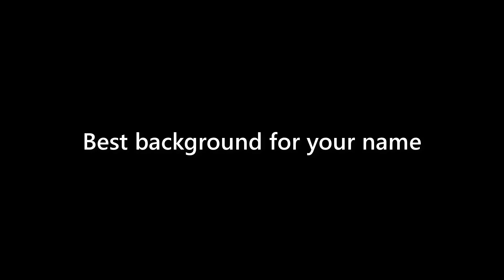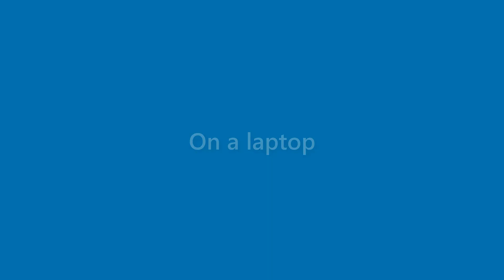Faye Hood - appearance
Name Look - Faye Hood - appearance. In this video we present "Faye Hood" name look and feel in various scenarios.
This video will cover:
How does "Faye Hood" look as a personal letterhead?
How does "Faye Hood" look on a business card?
How does "Faye Hood" look on a computer/laptop screen?
How does "Faye Hood" look with different background colors?
How does "Faye Hood" look with various fonts?